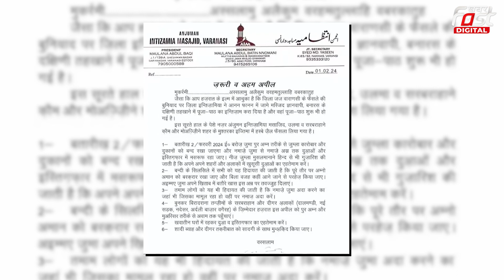Gyanvapi Case: व्यास तहखाने में पूजा से नाराज मुस्लिम समुदाय ने किया बंद का एलान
मस्जिद की देखरेख करने वाली अंजुमन इंतजामिया मसाजिद कमेटी ( Anjuman Arrangement Masjid Committee )  ने शुक्रवार ( Friday ) को जुमे के दिन बंद का ऐलान किया है...इस बारे में कमेटी की तरफ से एक पत्र भी जारी किया गया है. इस दिन वाराणसी ( Varanasi ) में मुस्लिम समाज के लोग अपनी दुकानें और प्रतिष्ठान बंद रखेंगे.